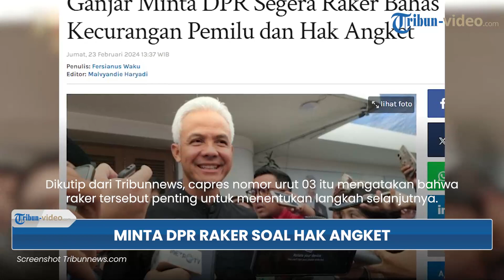Ganjar Pranowo Minta DPR RI Segera Bahas Dugaan Kecurangan Pemilu dan Hak Angket Minimal Raker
TRIBUN-VIDEO.COM - Calon presiden (capres) nomor urut 03, Ganjar Pranowo meminta DPR RI untuk bergegas menggelar rapat kerja guna membahas dugaan kecurangan Pemilu 2024.

Hal itu disampaikan Ganjar saat ditemui di Rumah Aspirasi Relawan Ganjar-Mahfud, Menteng, Jakarta, Jumat (23/2/2024).

"Ada banyak cara sebenarnya, angket boleh atau Raker Komisi II saja deh segera. Ketika melihat situasi seperti ini, DPR segera Raker saja dulu," kata Ganjar saat ditemui di Rumah Aspirasi Relawan Ganjar-Mahfud, Menteng, Jakarta, Jumat (23/2/2024).

Dikutip dari Tribunnews, capres nomor urut 03 itu mengatakan bahwa raker tersebut penting untuk menentukan langkah selanjutnya.

Terlebih untuk menentukan apakah akan menggunakan hak angket atau opsi lainnya.

"Minimum Raker, nanti kesimpulannya bisa apakah ke angket atau yang ke lain," ujar mantan Gubernur Jawa Tengah ini.

Mantan Gubernur Jawa Tengah itu menjelaskan, hak angket merupakan langkah konstitusional untuk menyelidiki dugaan kecurangan Pemilu 2024 itu.

Sebelumnya, Ketua Umum Partai Bulan Bintang (PBB), Yusril Ihza Mahendra menuturkan, hasil Pemilu tak bisa digugurkan apabila telah diputuskan oleh Mahkamah Konstitusi (MK).

Meski begitu, ia menghormati keinginan Ganjar Pranowo untuk mengusulkan agar DPR RI menggunakan hak angketnya.

(Tribun-Video.com)

Artikel ini telah tayang di Tribunnews.com dengan judul Ganjar Minta DPR Segera Raker Bahas Kecurangan Pemilu dan Hak Angket

Editor: Malvyandie Haryadi